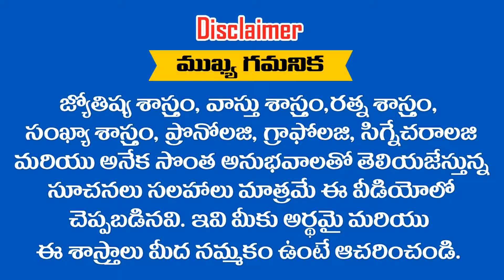BANU PRIYAఅనేది మీ పేరు అయితే ఈ వీడియో చూడండి || RAMM KRISH NIHAN